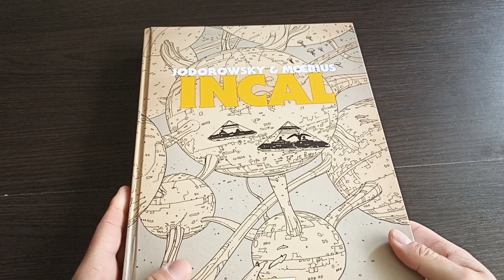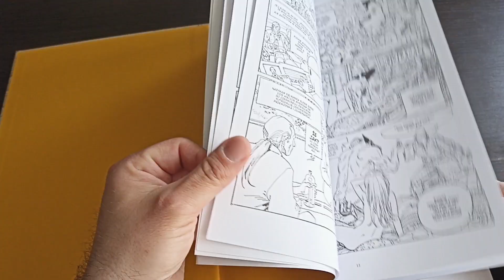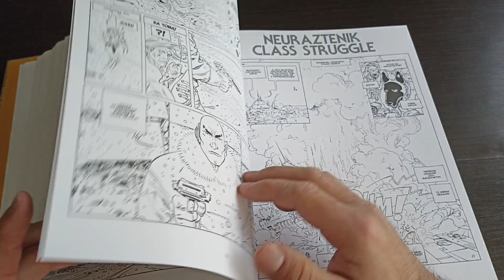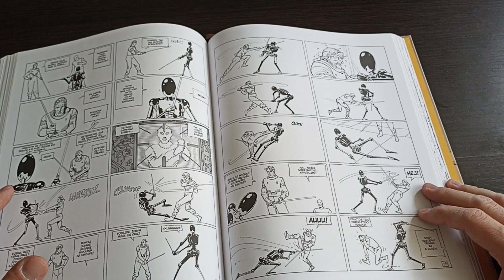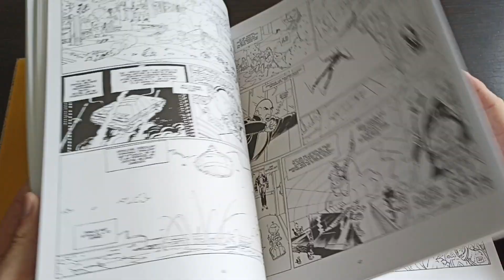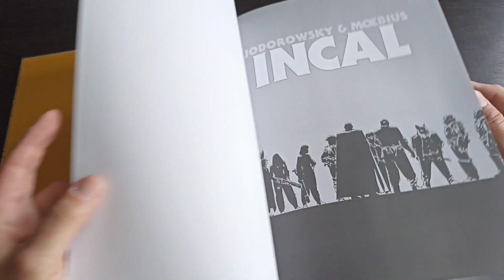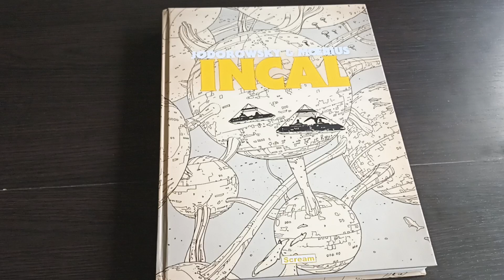Incal - komiksy ze Strefy Komiksu w Bielsku-Białej 2023 #27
Scenarzysta: Alejandro Jodorowsky
Ilustrator: Moebius
Wydawnictwo: Scream Comics

Komiks dostałem do recenzji od sklepu komiksowego Strefa Komiksu w Bielsku-Białej przy ul. Gazowniczej 21A